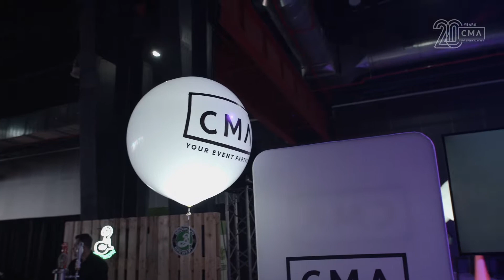GALA MP POWER AWARDS 2018 CMA Global Expo